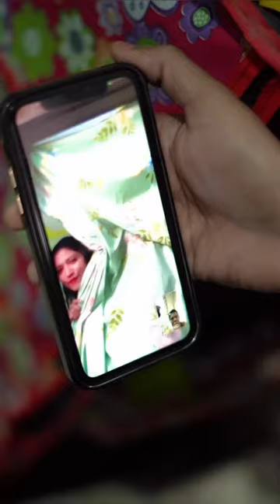Long Distance Relationship ❤️❤️